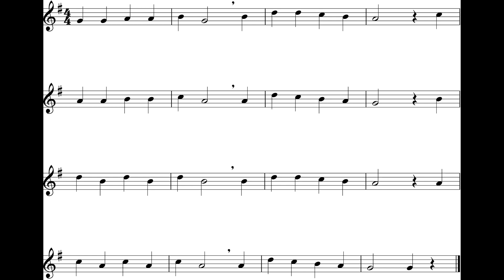The Dreidel Song (Alto Sax) *140*